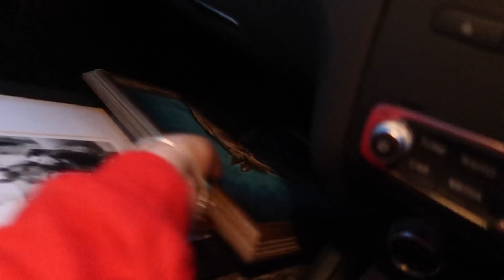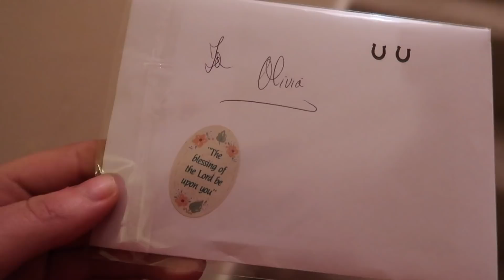I HAVE MY OWN HOME | OT Vlog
I have moved out of my parents into my very own home!

I have been so excited to make this vlog for months :D I explain everything why I moved away from my parents and the yard. It is only 5 minutes away so super easy to get back but it is going to make a huge difference for me in so many ways.

Enjoy and if I have forgotten to explain anything and you have questions, ask away and I'll answer them.